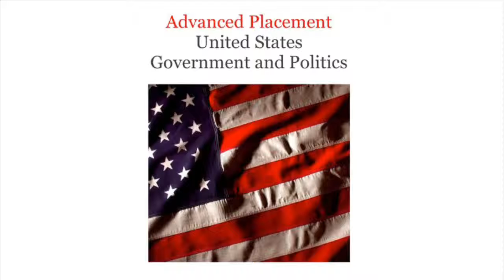Chapter 6 Section 2